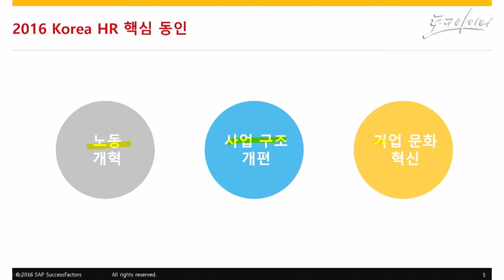16년 한국HR 큰흐름: 노동개혁, 사업구조개편, 기업문화혁신 [토크아이티, SAP Korea]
제목: 16년 한국HR 큰흐름: 노동개혁, 사업구조개편, 기업문화혁신 [토크아이티, SAP Korea]
게스트: 한광모 파트너(SAP Korea)
호스트: 고우성 지식PD, IT지식방송 토크아이티